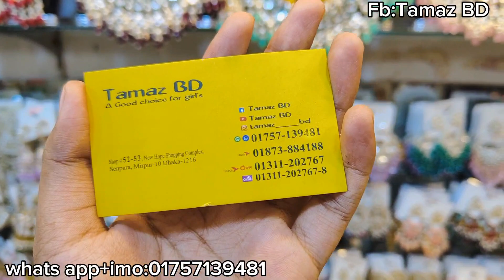kundan joypuri, south indian, meenakari kundan necklace collection